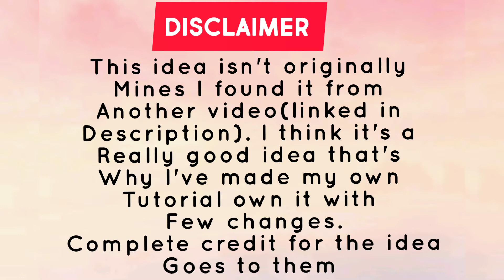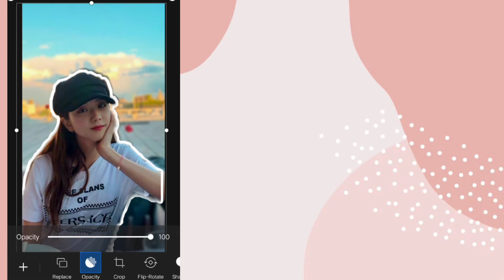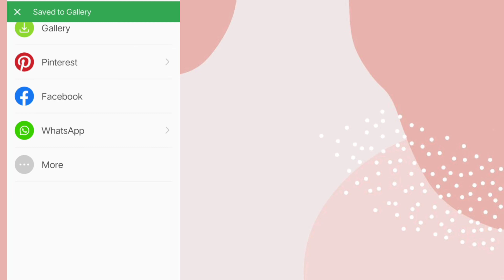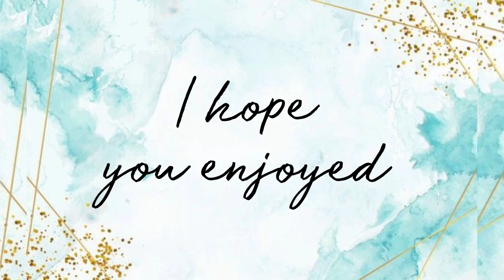PicsArt Photo Editing Tutorial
Overlays(i have not made this document I got this from the video that I have linked in the description, complete credit goes to them and the owners of the photos, I'm just sharing it)